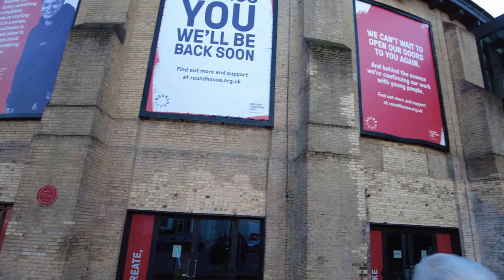UNSEEN LONDON - Haverstock Hill and Chalk Farm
In this video, we continue from where we left off in the earlier video of Belsize Park. We continue our walk to Camden Market on Haverstock Hill via Chalk Farm that is an area of north London. It lies directly to the north of Camden Town and its underground station is the closest tube station to the nearby, upmarket neighborhood of Primrose Hill.

Hope you will enjoy this video and the many more we put up every week.